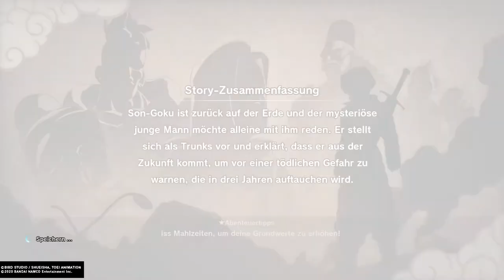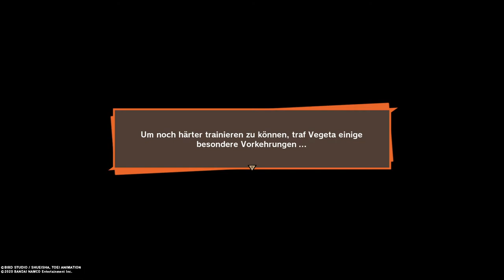DRAGON BALL Z KAKAROT #022 - Das Training für die Cyborgs - PS4 PRO - Let's Play - No Commentary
Trunks, der alle zum Staunen bringt, gibt zu erkennen, dass er auf Gokus Ankunft wartet. Zusammen mit den anderen fliegt er dorthin, wo Goku ankommen soll. Dieser zeigt sich sowohl als überrascht, wer Trunks, als auch, dass er ein Saiyajin ist und Freezer vernichten konnte.

Trunks nimmt Goku zur Seite und erklärt ihm, dass er ein Junge aus der Zukunft ist, der ihn vor Cyborgs warnen will, welche vom Red Ribbon-Wissenschaftler Dr. Gero stammen/cyborgifiziert wurden. Auch gibt er ihm zu erkennen, dass wenn er nicht das Medikament nimmt, welches er mitgenommen hat, an einer Herkkrankheit sterben wird. Zu Gokus großem Schock erfährt er dann noch, dass Trunks der Sohn von Bulma und Vegeta ist.

Der Junge verschwindet wieder und verspricht, in drei Jahren zurückzukommen, wenn die Cyborgs auftauchen. Da Piccolo zugehört hat, erklärt er es den anderen, doch lässt dabei bestimmte Details, wie Trunks Eltern, aus.

Damit heißt es erneut für alle ran ans Training.